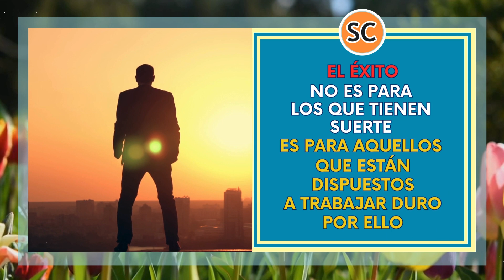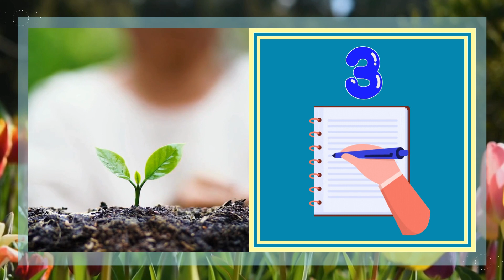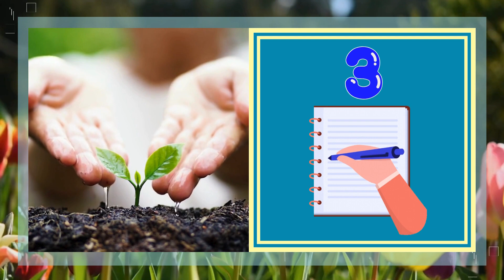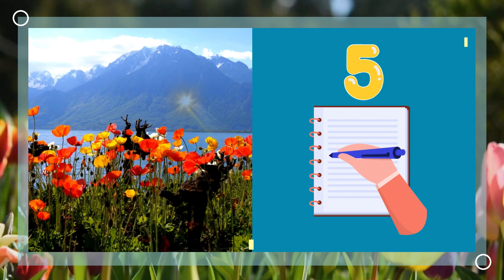Spanish Inspiring sentences dictation - part 2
Listen and write this Spanish dictation about 5 inspiring sentences
TIMING:
00:06 1st inspiring sentence
01:15 2nd inspiring sentence
02:33 3rd inspiring sentence
03:11 4th inspiring sentence
04:02 5th inspiring sentence